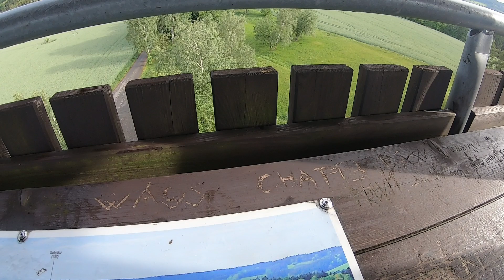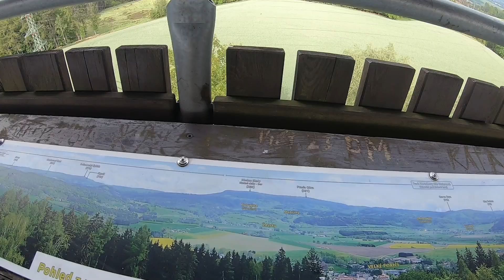Wieża widokowa Na Signálu (CZ.)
Wieża widokowa Na Signálu znajduje się na wzgórzu Signál o wysokości 501 m n.p.m. Położona jest w bezpośrednim sąsiedztwie przedwojennej linii ciężkich fortyfikacji koło wioski Slavíkov. Drewniana wieża widokowa mierzy 29 metrów. Podstawowa konstrukcja składa się z płyty żelbetowej, na której zbudowane są cztery słupy nośne, stalowe spiralne schody i zadaszony punkt widokowy na wysokości 25 metrów. Przy sprzyjającej pogodzie z wieży widokowej można zobaczyć Ostasz, Broumovské stěny, Jestřebí hory, Karkonosze, Orlické hory, Stolové hory, Kralický Sněžník, częściowo na Javoří hory i całą Zvičinę.